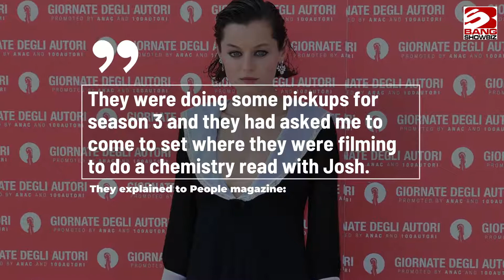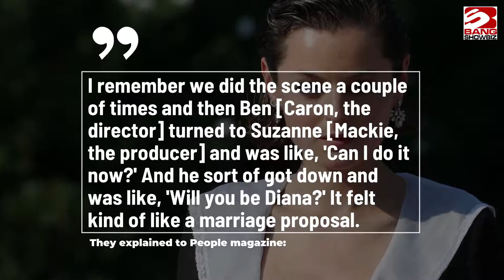Emma Corrin says landing Princess Diana role was 'like a marriage proposal'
Emma Corrin says landing the role of Princess Diana in ‘The Crown’ was “like a marriage proposal”, after they were asked to attend a "chemistry read" with Josh O'Connor.